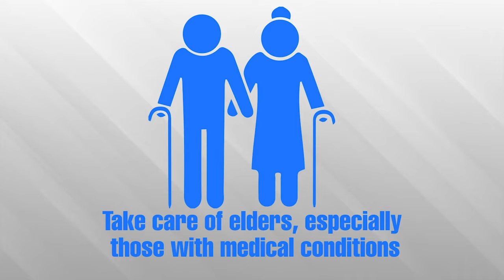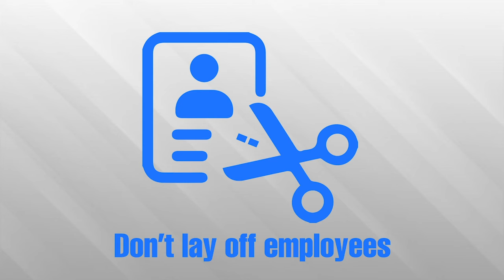Saptapadi to overcome COVID-19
PM Modi gives 7 Mantras or key guidelines to deal with the impact of COVID-19 pandemic. PM Modi urged every citizen to follow these seven guidelines in order to contain the spread of the contagious virus in a more inclusive way.